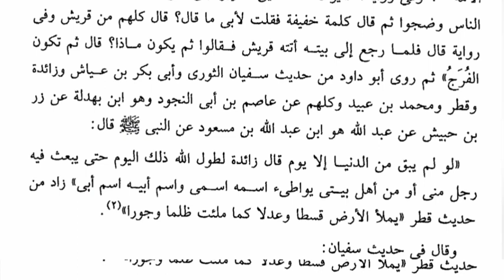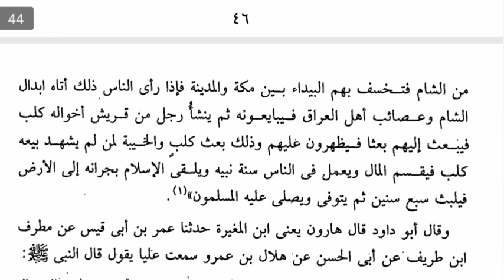علامات الساعة ونهاية العالم | المهدي المنتظر | الحلقة (3)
لو عجبك الفيديو متنساش تشترك في القناة وتفعل زر الجرس عشان يوصلك كل جديد